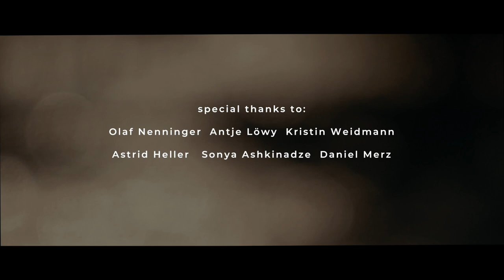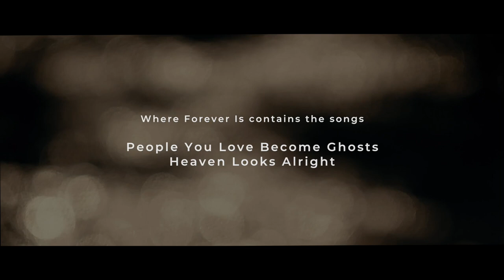Phosphenes - Where Forever Is (Music Film)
Directed by Julia Netschio and Harald Löwy

'Where Forever Is' contains the songs "People You Love Become Ghosts" and "Heaven Looks Alright".